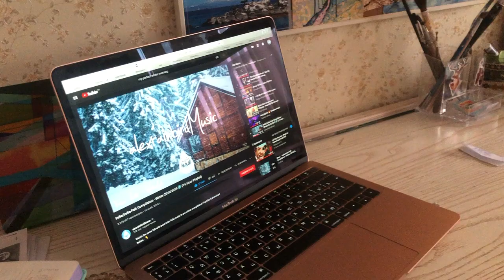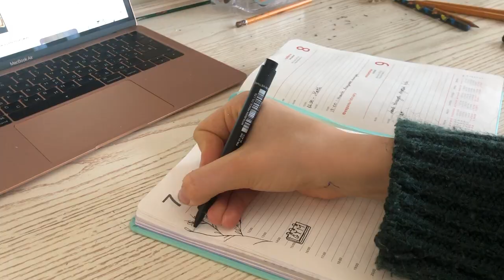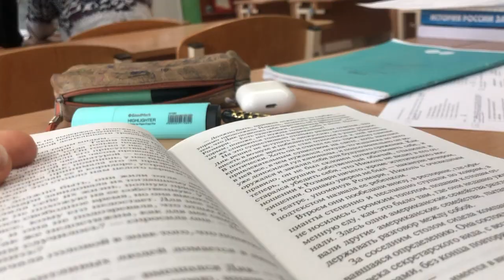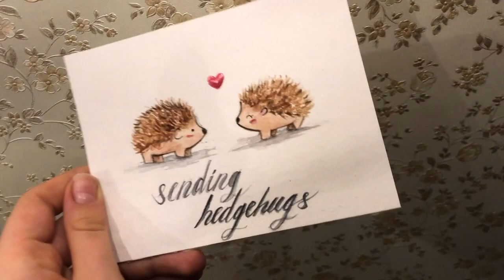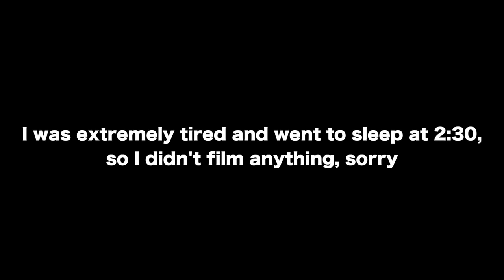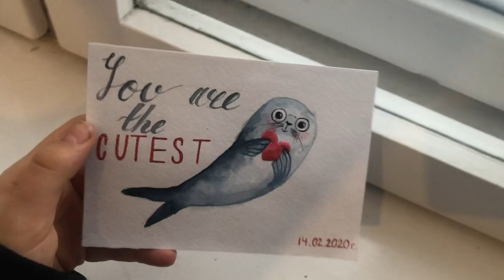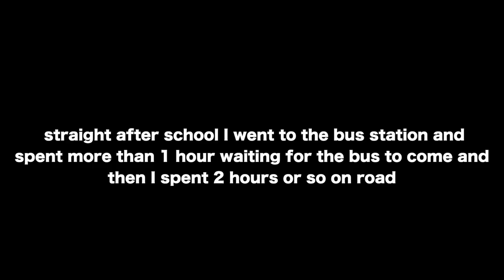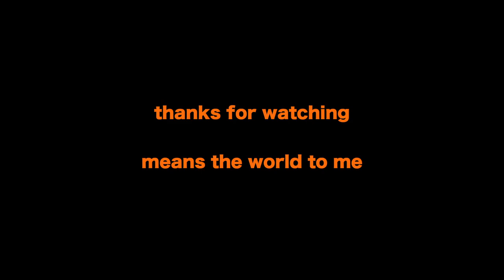my life as a senior in Russian high school | vlog 1²°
The name of the video speaks for itself, so if you are interested just go check it out

~inst: sbeloded

  |music from the video:
~Khruangbin & Leon Bridges - C-Side
~The National - About Today
~Old Man Canyon - Phantoms and Friends

thanks for devoting your time and watching it ♥